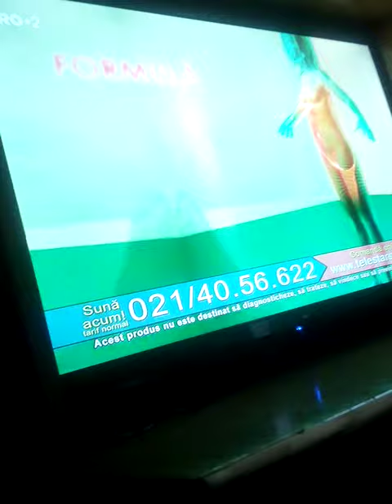Teleșhopping pro 2 HD (acasă TV HD) (21.12.2019) (partea 2)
Urmează:
Teleșhopping pro 2 HD (acasă TV HD) (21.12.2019) (partea 1)
Teleșhopping Realitatea PLUS (Realitatea TV) (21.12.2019)
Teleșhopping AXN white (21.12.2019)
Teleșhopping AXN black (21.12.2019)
Teleșhopping pro 2 HD (acasă TV HD) (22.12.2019) (partea 1)
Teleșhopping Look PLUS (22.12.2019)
Teleșhopping pro 2 HD (acasă TV HD) (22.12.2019) (partea 2)
Teleșhopping pro 2 HD (acasă TV HD) (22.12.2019) (partea 3)
Teleșhopping Realitatea PLUS (Realitatea TV) (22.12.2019)
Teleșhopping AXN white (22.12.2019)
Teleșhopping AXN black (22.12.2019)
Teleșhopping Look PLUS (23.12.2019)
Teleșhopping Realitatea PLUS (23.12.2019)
Teleșhopping pro 2 HD (acasă TV HD) (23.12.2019)
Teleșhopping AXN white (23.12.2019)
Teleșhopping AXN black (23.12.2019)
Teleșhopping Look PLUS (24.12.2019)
Teleșhopping pro 2 HD (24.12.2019)
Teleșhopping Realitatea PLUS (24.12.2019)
Teleșhopping pro 2 HD (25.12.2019)
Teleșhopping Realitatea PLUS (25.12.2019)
Teleșhopping pro 2 HD (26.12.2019)
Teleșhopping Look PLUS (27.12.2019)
Teleșhopping pro 2 HD (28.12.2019)
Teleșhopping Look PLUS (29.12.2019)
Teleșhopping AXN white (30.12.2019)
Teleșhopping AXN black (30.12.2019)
Teleșhopping pro 2 HD (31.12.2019)
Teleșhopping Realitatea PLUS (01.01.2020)